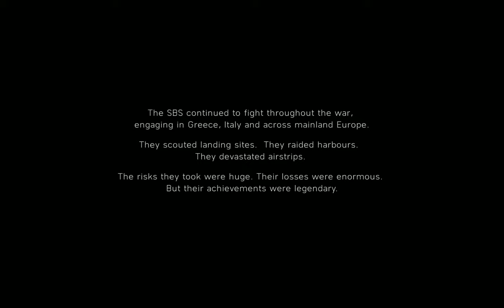BATTLEFIELD V Walkthrough Gameplay Part 2 - (UNDER NO FLAG - 1942 - NORTH AFRICA)